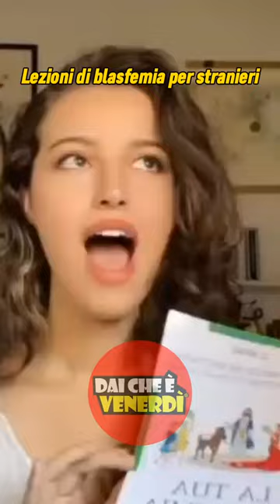I Spent 30 Days Learning Italian Blasphemy and Got Fluent FAST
Lezioni di blasfemia in italiano per stranieri: come insegnare il vero italiano gergale utilizzato quotidianamente ad uno straniero.